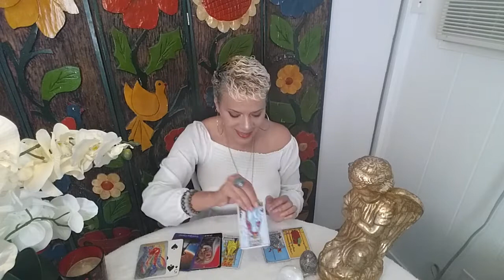Daily Angel Message Jan 29, 2020/ In the FUTURE; I'm doing it my way!!!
Welcome Everyone to your Daily Angel message for Jan 29, 2020.. Enjoy your blessings and may your guides and angels surround you with love and light.

Namaste~
Dora

Welcome Everyone to your Daily Angel message for Jan 22, 2020.. Enjoy your blessings and may your guides and angels surround you with love and light.

Namaste~
Dora

In the future; I'm doing it my way!!!

~Looking for your life's purpose? The Destiny Report gives you a peak (hard look) into your journey. It also reveals upcoming events to prepare for. How wonderful is that!  A life road map!! This report is typically about 30 pages long.

~You can also order a  yearly Destiny Report that reveals you upcoming year. (This report is typically 30 or more pages)

~Don't forget, The Destiny Report also reveals relationhip connections. It will tell you how your partner really for about you.
This report is usally 15 pages combined.

15 min reading for $20.00
30 min reading for $35.00
1 hour reading for $65.00

15 min reading for $20.00
30 min reading for $35.00
1 hour reading for $65.00